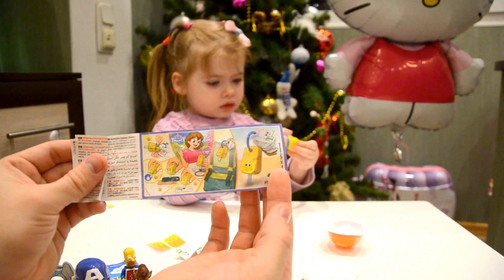Распаковываем маленькие пакетики с игрушками. Лего минифигурки, Мялки машемс, Гадкий Я, Смурфики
Лиза открывает пакетики с игрушками:
- Lego minifigures Simpsons
- Smurfs
- Minion surprise
- Marvel Mashems
- Kinder Joy for girls
- Monster High

Liza unpacking little packages with toys surprises .